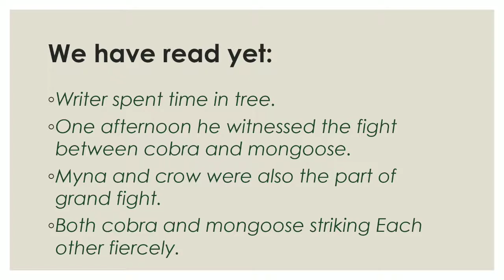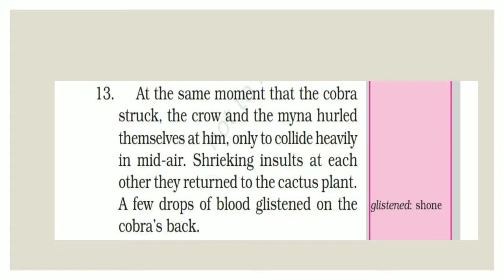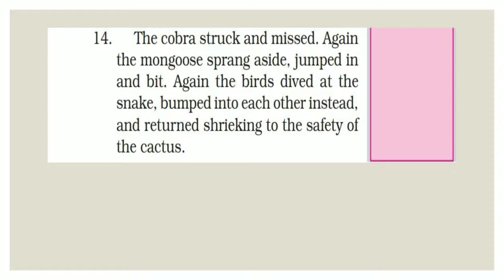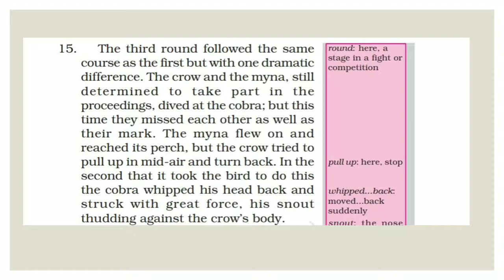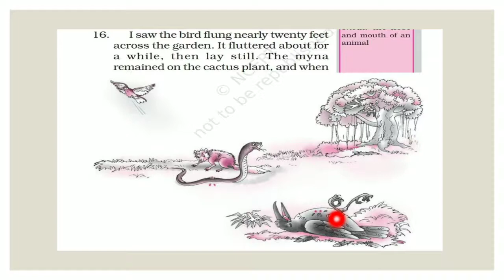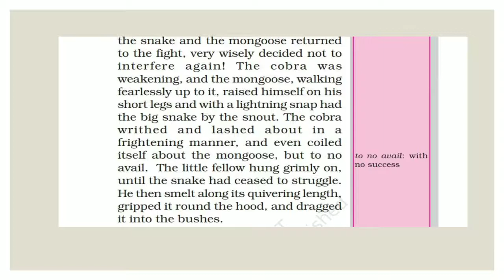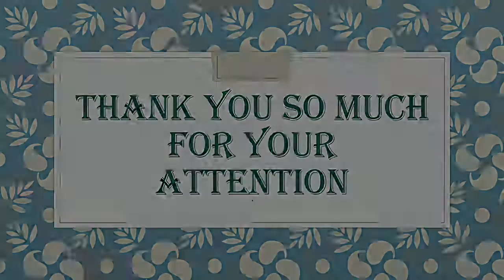The Banyan Tree- Part 3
Detail explanation of lesson 10 The Banyan Tree (Part 3) from NCERT English Book Honeysuckle of class 6